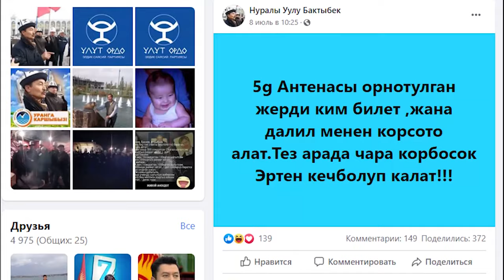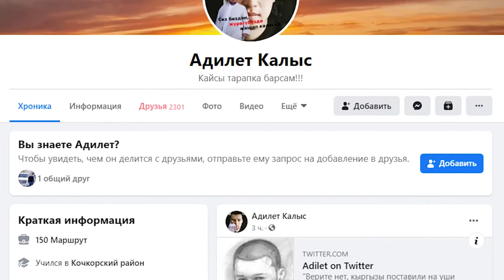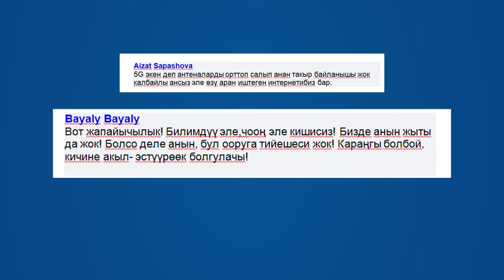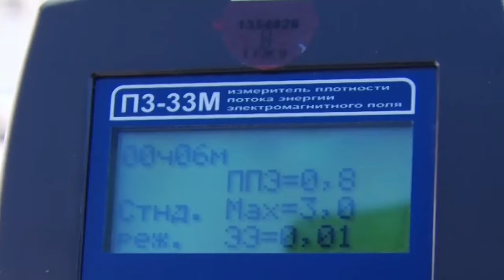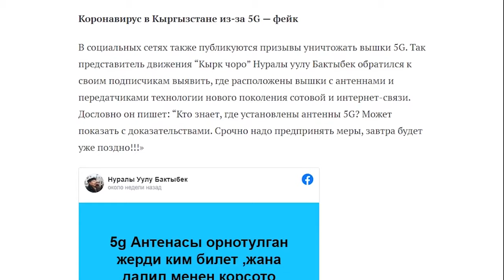5G КЫРГЫЗСТАНДА ОРНОТУЛГАНБЫ ? МЫНА ЖООП СӨЗСҮЗ КӨРҮҢҮЗ 16 07 2020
Бул ТВ программа Европа Биримдигинин колдоосу менен даярдалды. Программанын мазмуну автордуку жана Европа Биримдигинин көз карашын чагылдырбайт